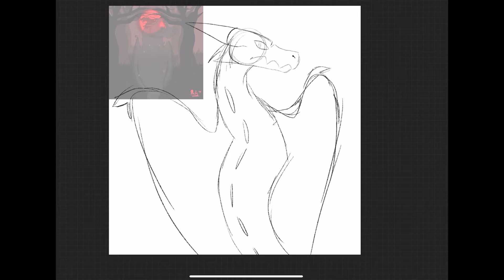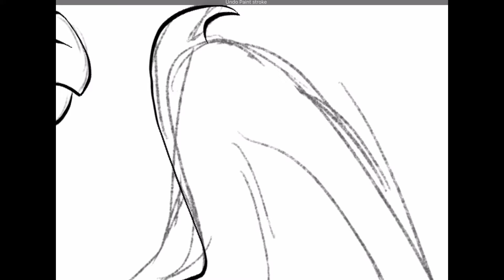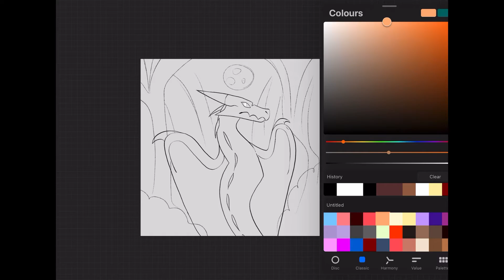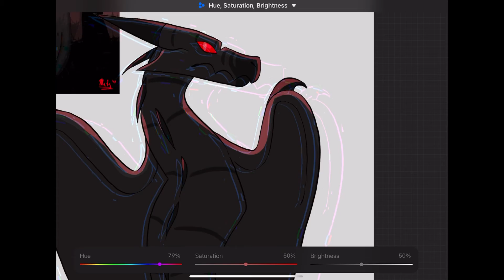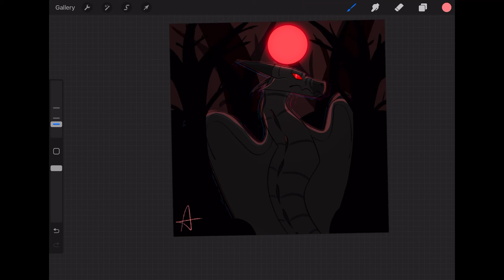Redrawing my old artwork (read description)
Yellow! Cappy here

The original drawing was made like a year ago, minimum. It’s cool to see how far I’ve come. Sorry that I haven’t posted in a while, I’ve been busy with school and if you want updates, read the descriptions. I’ll be putting updates here. There isnt much more to say. Comment what I should draw next, I’d love to see your ideas. The weirder the better! And if you want to see more of my art go check out my Pinterest, linkie below.

And as always, Be nice and eat bread, bye!